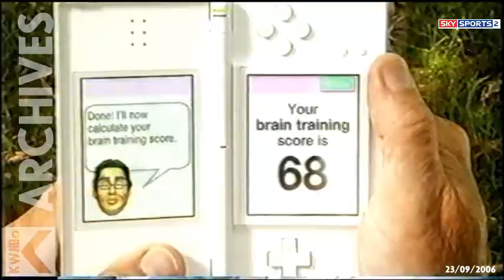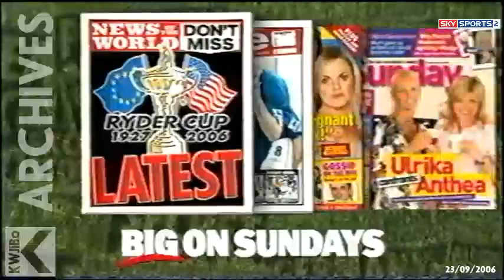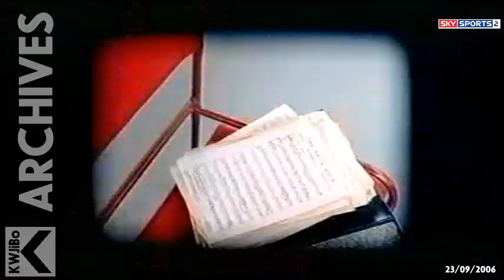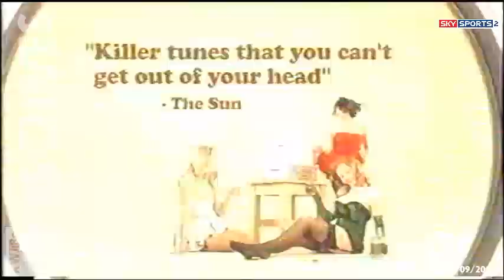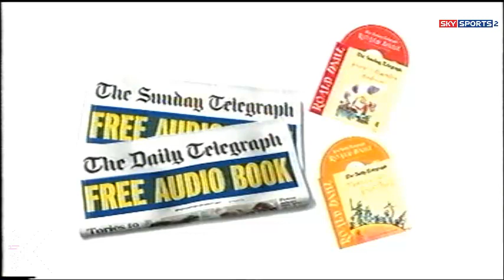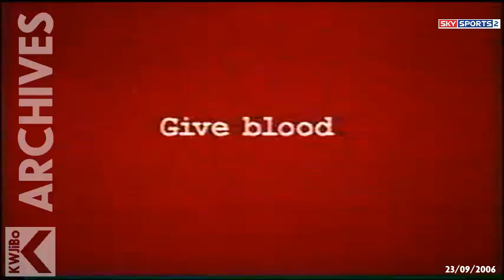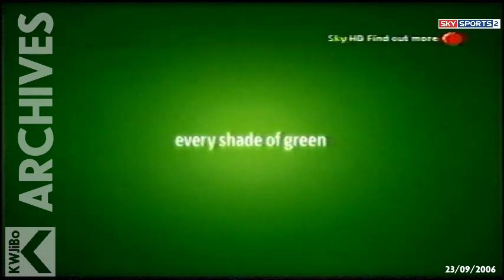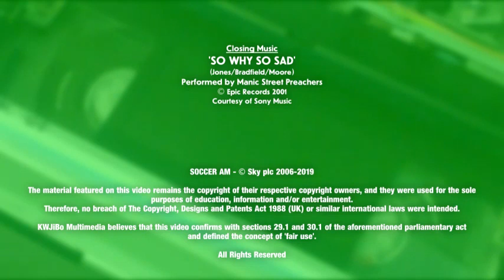Sky Sports 2 - Saturday 23rd September 2006 - Incompleted iunction and commercial breaks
**THIS VIDEO HAS BEEN RENDERED IN 480p @ 25fps, DUE TO IT'S LENGTH. APOLOGIES FOR ANY INCONVENIENCE IF ARISE**

It's Saturday 23rd September 2006, and while anti-war protesters gathered in Manchester for what organisers described as “one of the biggest protests outside London”, the world of classical music was mourning the passing of one of Britain's great composers – Sir Malcolm Arnold.

As it's Saturday, Tim Lovejoy and Helen Chamberlain hosts the three-hour warm-up to the lunchtime Premiership game (which on this occasion was Liverpool vs Tottenham Hotspur) that is Soccer AM – albeit it's not on their usual perch Sky Sports 1 as they had continuous coverage of the Ryder Cup from the K Club in County Kildare, Ireland. (more like a name of a nightclub in Dublin rather than a golf course if you asked me!) So the day's footballing festivities (including Soccer Saturday) has been pushed away to Sky Sports 2.

A three-hour long show means a lot of commercials so I can't mention what they are, but all I can say to you is that one commercial from the off-air recording, about an album from a Welsh rock band that I cannot mentioned, has been omitted from this video. This is due to the fact that the lead singer of that particular band, is a jailed convicted paedophile. I say no more.

Also, no full schedule for Sky Sports 2 for the day was available at disposal, but apart from the footy from Anfield (and as mentioned in the video) there was also live Premiership rugby union with Harlequins (or NEC Harlequins as they were officially know at the time) taking on Leicester Tigers at The Stoop in Twickenham (or Twickers as it's know, but I bet you know that!). The rest of the night was totally blanketed by interactive Premiership highlights.

Just so you know (if you care to know that is!), Liverpool beat Spurs 3-0,  The Quins lost to Leicester 15-21 and as for the Ryder Cup, Europe eventually beat the USA 18½ – 9½, so there!

Oh, and one more thing. In the Super League match mentioned during the signpost as being shown on Sky Sports 3, Bradford Bulls hammered Salford City Reds 52-6 in the second Elimination play-off. Oh yes, and sorry about the poor quality towards the end.